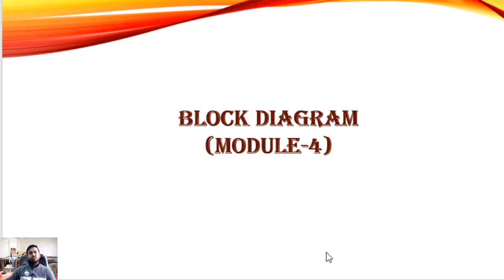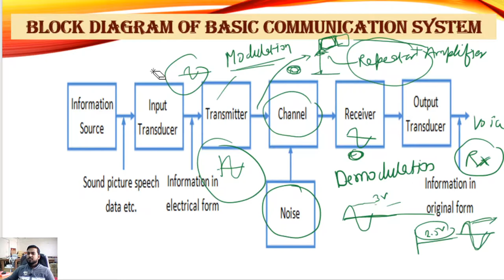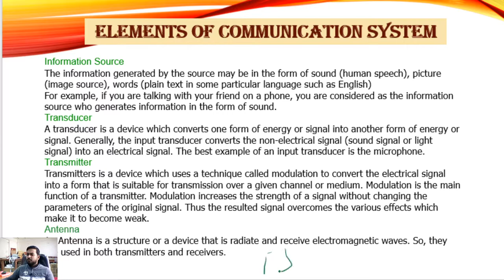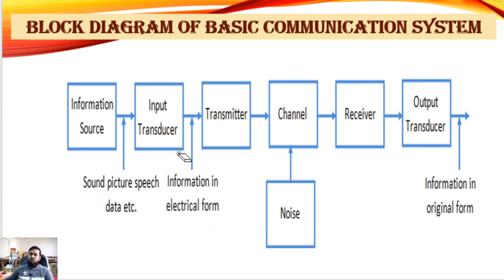L-B1 l Block diagram of basic communication system l Elements of basic communication system.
L-B1 l Block diagram of basic communication system l Elements of basic communication system in simple language l By Md shamshad